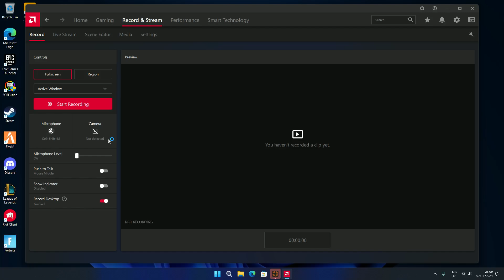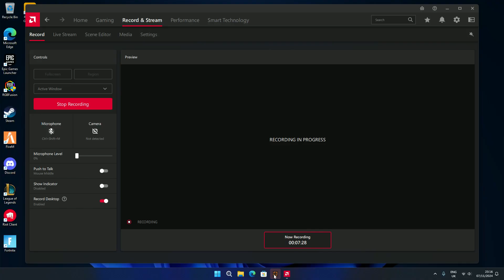Team Fortress 2 Scout Gameplay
Team Fortress 2 (tf2) Scout Gameplay on Ghost Fort during Scream Fortress 2024.